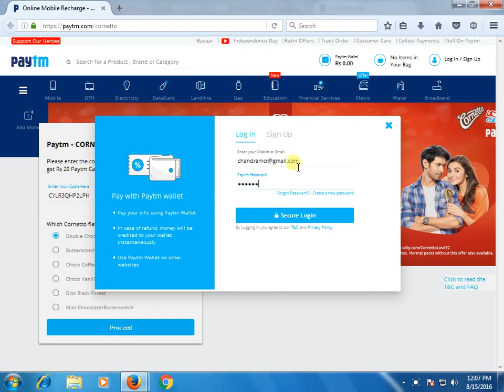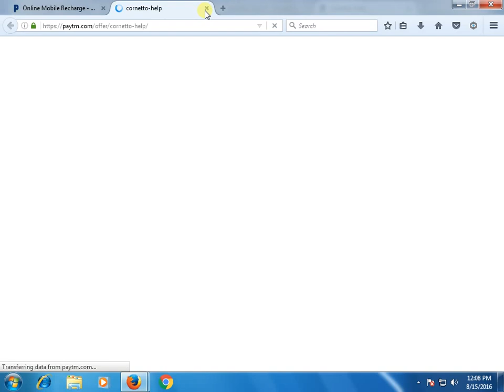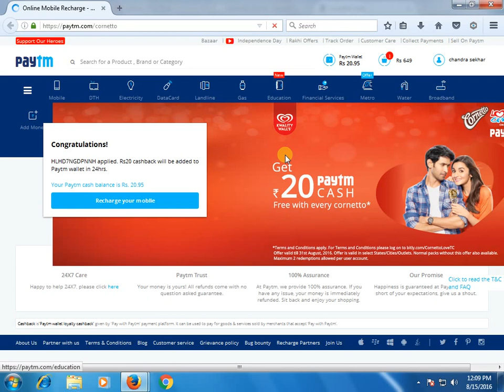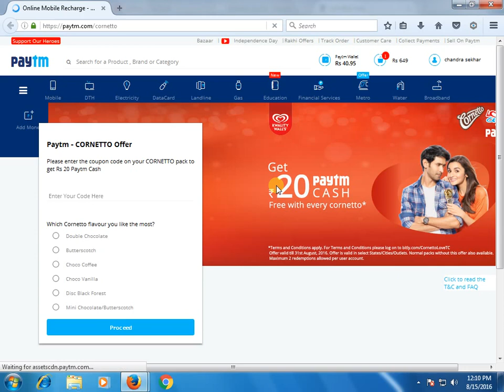Paytm Free Recharge of Rs20: Cornetto Ice Cream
Now get Paytm Free Recharge worth Rs 20 on buying Cornetto Ice cream. Grab this deal now.

Steps to redeem the free paytm cash on buying Cornetto Ice Cream:

    First, buy a Cornetto ice cream from the market.

    Find out the code written on such wrapper.

    Now go to Cornetto Offer Page and login or register.

    Fill up recharge details of Rs 20 or more.